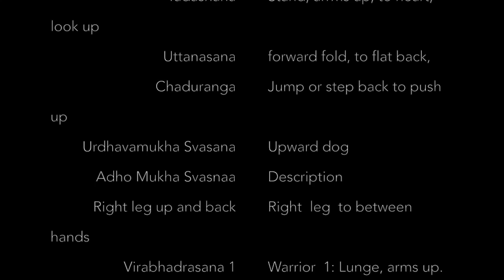Virabhadrasana Trikonasana Vinyasa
Warrior Triangle Flow